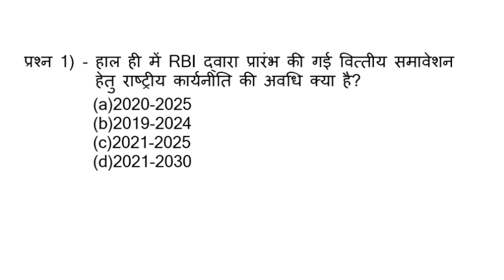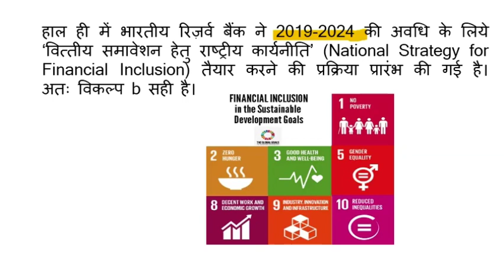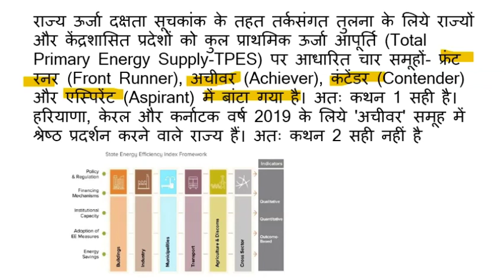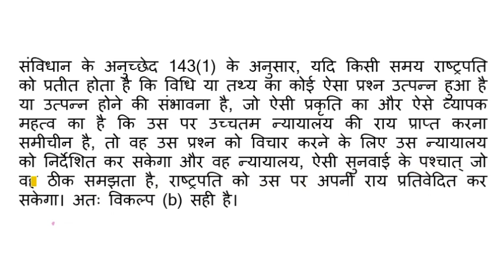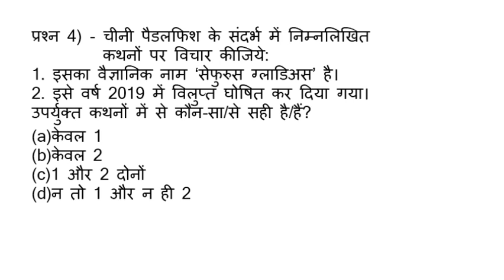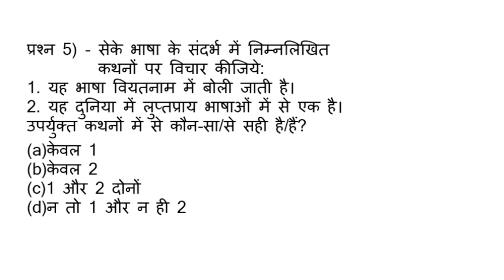Current affair Questions For UPSC/IAS/PCS/UPPCS/BPSC/SSC/ Railways L-51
SSC books:
A Modern Approach to Logical Reasoning by R.S. Aggarwal (2019-20 Session)
Kiran SSC Mathematics Chapterwise & Typewise Solved Papers 1999 Till Date 9500+ Objective Questions For SSC CGL Tier I & II, SSC CHSL, SSC Stenographer, FCI, Delhi Police, SSC CPO, Etc. English
SSC CGL Practice Sets Pre Exam Tier-I 2018
Kiran SSC Mathematics Chapterwise & Typewise Solved Papers 1999-Till Date 9500+ Objective Questions Hindi (2693)
Kiran’s SSC English Language Chapterwise Solved Papers 1997 March 2018 – 2259
Kiran’s SSC General Awareness Chapterwise & Typewise Solved Papers 1999 March 2018 English -2213
Lucent's General Science (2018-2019) Session
RRB Practise set  2019:
RRB NTPC Solved Papers
Kiran's Railway RRB NTPC Stage-I Online Exam Practice Work Book
Kiran's Railway (RRB) NTPC Non-Technical Popular Categories Prelim & Main Stage-I & Stage-II 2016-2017 Solved Paper – English ((Useful For: ... and Isolated Categories, Level-1 Posts)
Railway Non-Technical CBT Question Bank 1997 till Date – 2047
Net 2019
NTA UGC - NET/SET/JRF Paper I - Teaching and Research Aptitude | Includes 2019 Paper | Third Edition | By Pearson
UGC NET Paper 1 - 32 Solved Papers (2019 to 2004) 2nd Edition
NTA UGC - NET/SET/ JRF Paper I - Sikshan Evam Shodh Abhiyogita | Includes 2019 Paper | Third Edition | By Pearson
Mathematical Reasoning: Analogies, Metaphors, and Images (Studies in Mathematical Thinking and Learning Series)
Magical Books On Quicker Maths (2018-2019) Session by M. Tyra